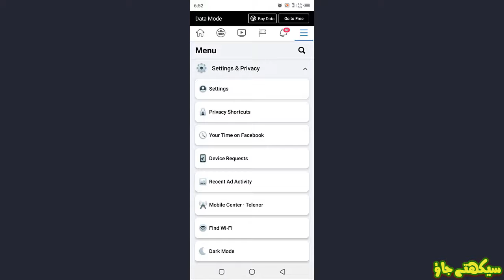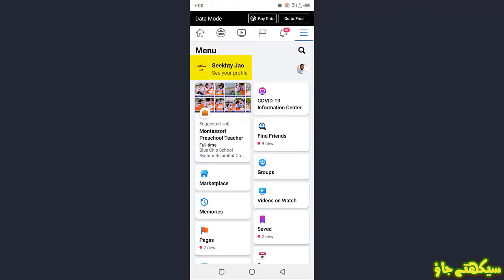how to hide, disable or remove Add Friend button or option on your Facebook profile 2021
A must to do setting for women. You can disable add friend button on your Facebook profile to stop friend requests from unknown people.